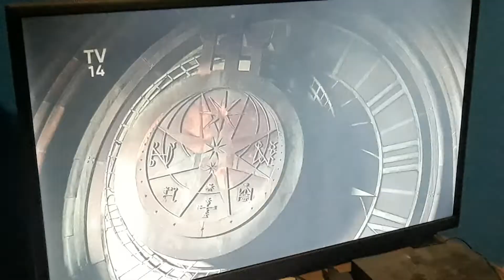HarryPotter⚡ Return to Hogwarts REACTION